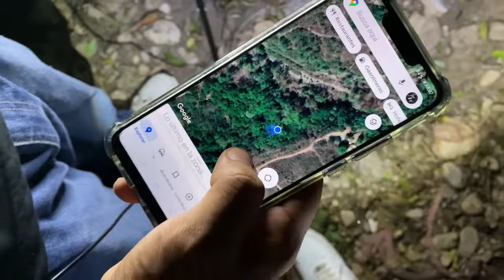LAS CUEVAS DONDE SE ESCONDEN LAS BRUJAS!!! ENCONTRE RITUAL 😱😱